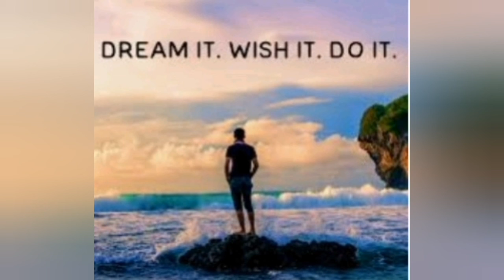कैसे अपना टारगेट सेट करे||How to set goals in life||How to make a perfect goals